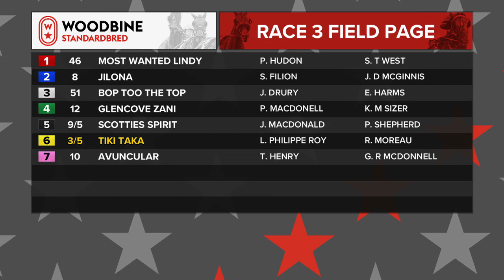Woodbine, Mohawk Park, October 19, 2018 Race 3